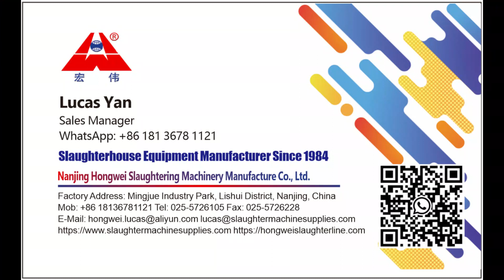Onsite video of modern lamb plant sheep abattoir slaughter line goat slaughterhouse equipment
Onsite video of modern lamb plant sheep abattoir slaughter line goat slaughterhouse equipment Onsite visiting large scale lamb plant high tech modern sheep abattoir halal slaughter line
Nanjing Hongwei Slaughtering Machinery Manufacture Co., Ltd is a leading professional manufacturer and supplier of abattoir slaughtering equipment and turnkey slaughter line solutions machine since 1984. With ISO9001 certified and our highly cost effective slaughtering equipment, State Trading Bureau of P.R.C. designates us as the model for slaughtering and processing industry in China.